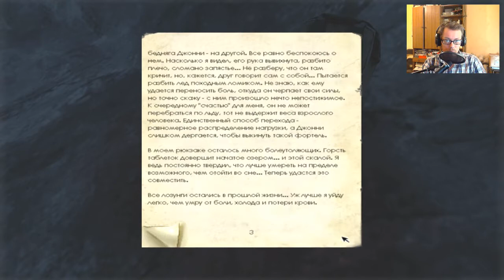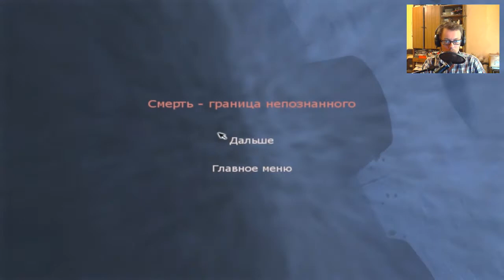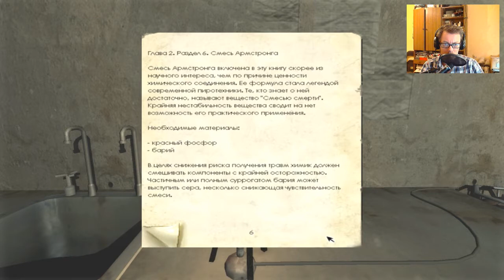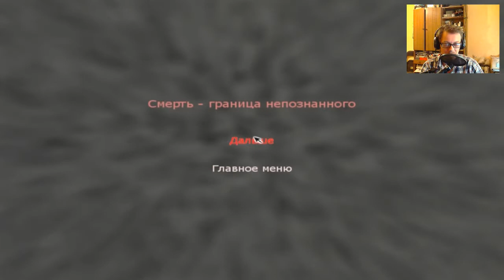Penumbra: Overture - ч.7. - Померла так померла (конец так конец)